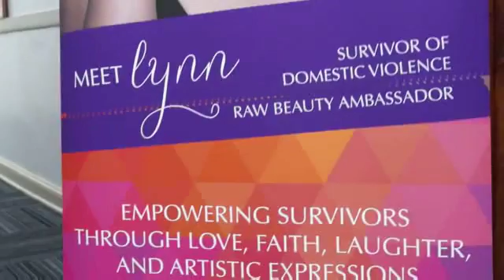2017 Raw Beauty Reveal Featuring Survivors of Cancer & Domestic Violence * *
Women who have survived cancer and/or domestic violence are honored, celebrated and featured in the Raw Beauty Calendar - "The Power of Your Testimony".  Presented by The Atikal Foundation.

A $50 donation will afford 2 women in shelters to receive a Raw Beauty Love Pack of a personalized note of encouragement from you, a calendar and other gift items.
A $250 donation will fund a Raw Beauty Hope & Cheer visit to a hospital cancer ward or DV shelter. Includes live entertainment and gifts.